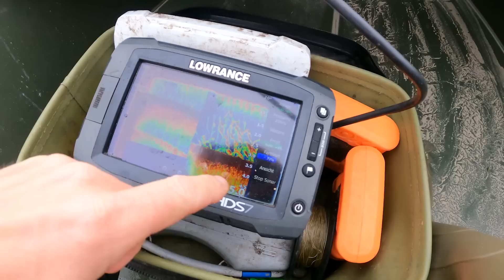Paschmanns & Hetzmannseder am Crazy Lake: Karpfenangeln im Herbst in Frankreich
Öffentlicher Stausee in Frankreich, Angeldruck, Badewanne, Hochdruckwetter im Frühherbst: Paschmanns & Hetzmannseder am echten „Crazy Lake“

Hals oder Happyend? Das ist diesmal die Frage, denn anfangs läuft es mal so gar nicht wie die beiden es sich wünschen. Eine miese Hochdruckwetterlage macht es schwer, obwohl sie voll am Fisch sind. Blank oder Big Carp? Findet es heraus in einer neuen Folge von Christopher Paschmanns Wassermann Vlog hier auf YouTube!